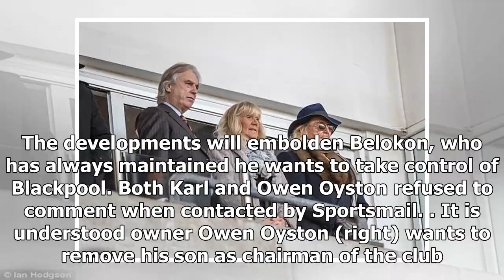Blackpool chairman Karl Oyston on the brink of losing role - by Sports News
Blackpool owner Owen Oyston wants to remove son Karl as the club's chairman A family feud has evolved after a court order to pay an estranged club presidentThe Oyston family owe Valeri Belokon £31mill...